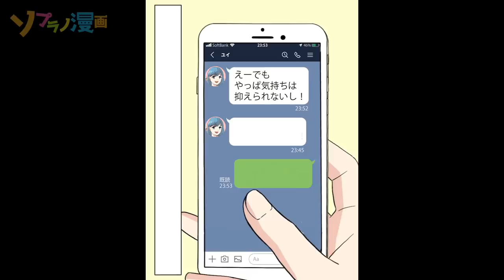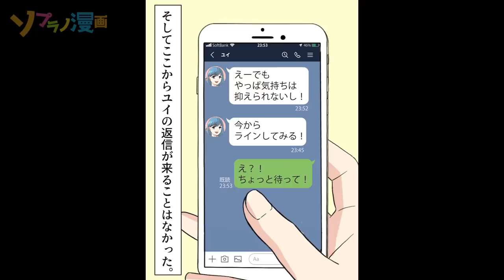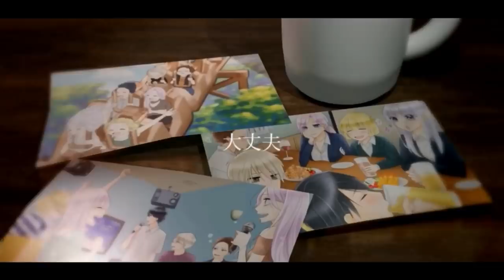化粧&加工詐欺の勘違いぶりっ子ライバーをイケメンの友達に紹介した結果w【ソプラノ漫画】【漫画】【マンガ動画】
8月は月水金土の週4投稿ぷに！ 毎日、18時に1本動画を配信できるようにがんばるぷにっ♪

全員に返信できるわけじゃないけど、たまーに返信したりもするんで、
気軽に送って欲しいぷに٩( 'ω' )و！

Byぷに

声優　　 りの/結城光
編集　　 Yuki
BGM　　甘茶の音楽工房/DAVA-SYNDROME
ED　　　K.TANI

◯楽曲情報
楽曲名：独りうた September調子はどうだい
アーティスト名：うじたまい

ご興味ある方は、過去作品やマンガ動画の制作実績、希望単価を明記の上、ソプラノ漫画のLINE@までご連絡下さい。